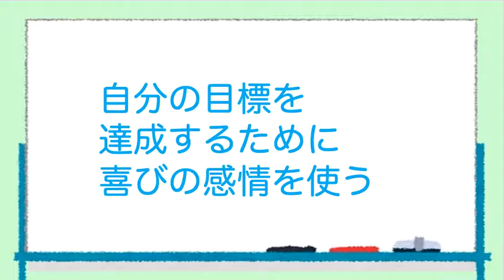なぜ、迷惑系YouTuberの迷惑行為はエスカレートしていくのか？ なぜ、人を騙して自分が得をすることに抵抗がなくなるのか？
【動画の要点】
○欲求が満たされない状態と、欲求が満たされたときの幅が大きいほど、喜びは大きくなる
○想定外の良いことが起きると、喜びが大きくなる
○想定外の喜びを求めすぎることで、社会に反する行為をするようになる
○自分の目標を達成するために、喜びの感情を使う